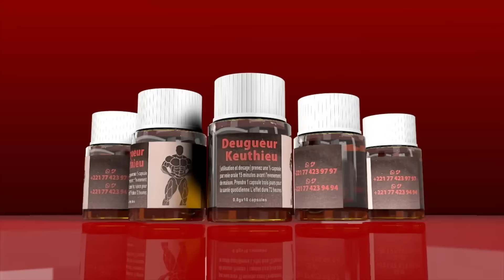Concert à Mbour, Wally Seck et Papa Ndiaye impressionnent le public avec un duo explosif qui fait